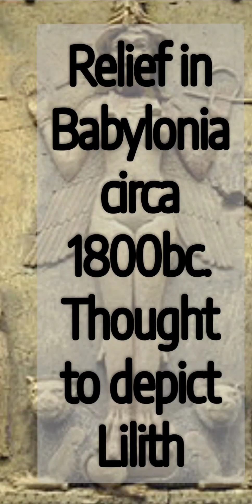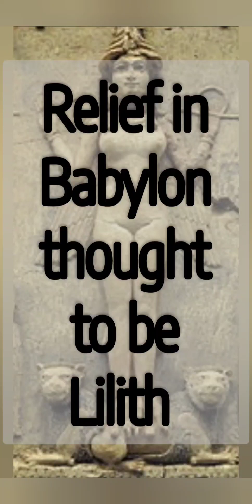Lilith Adam's First Wife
Lilith, the orginal She Devil. Lilith of Jewish folklore and myth. The independent hard headed woman Abrahamic religion warned us all about and others view as heroric.
Here's her story.